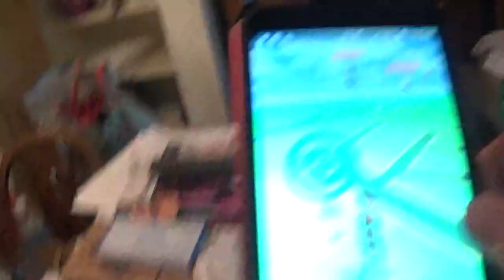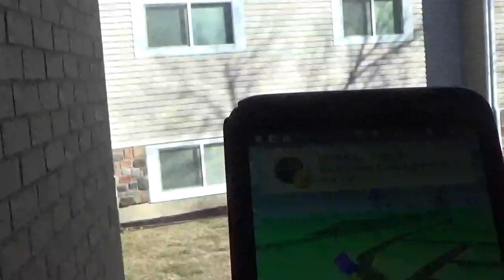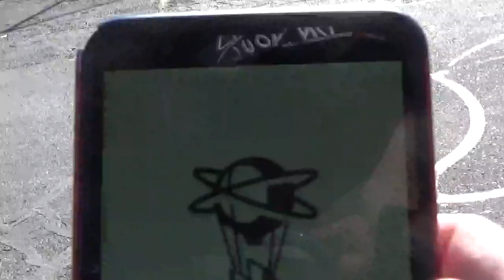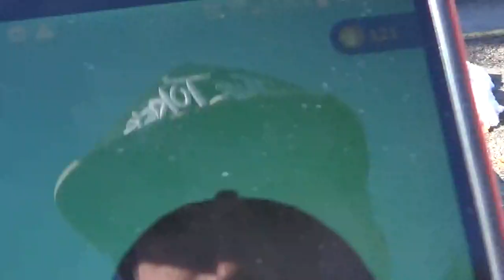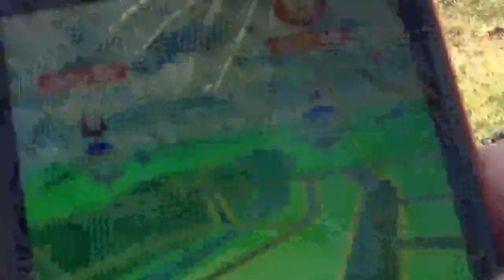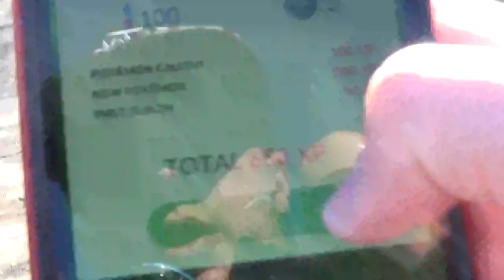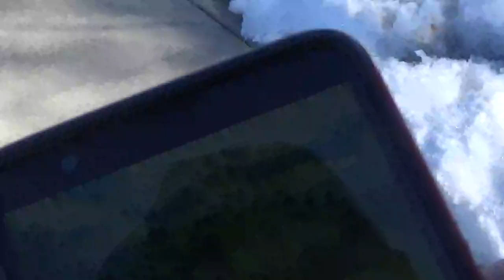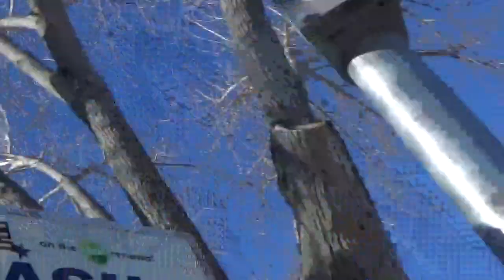Today's video 1 out of 1 video 1181 vlog